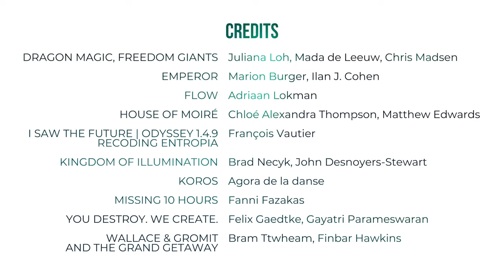V-Unframed 2023 | Your Journey between Art & Virtual Reality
At the crossroads of art and technology, Alliance Francaise Vancouver invites you to V-Unframed, your journey between art and virtual reality!
Explore a selection of local and international immersive artworks and dive into Espace-V, Alliance Française Vancouver's unique VR platform!

Au carrefour de l'art et de la technologie, l'Alliance Française Vancouver vous invite à V-Unframed, votre voyage entre art et réalité virtuelle !
Explorez une sélection d'œuvres d'art locales et internationales en réalités immersives et plongez dans Espace-V, la plateforme VR unique de l'Alliance Française de Vancouver !
📅 November 24th to 26th, 2023
📍 The Beaumont Studios, 316 W 5th Ave, Vancouver, BC V5Y 1J0
𝐋𝐈𝐍𝐄 𝐔𝐏:
Dragon Magic, Freedom Giants | Juliana Loh, Chris Madsen, Mada de Leeuw
Emperor | Marion Burger, Ilan Cohen
Flow | Adriaan Lokman
House of Moiré | Matthew Edwards, Chloe Alexandra Thompson
I Saw The Future + Odyssey 1.4.9 + Recoding Entropia | François Vautier
Kingdom of Illumination | John Desnoyers-Stewart, Brad Necyk
Koros | Agora de la danse, Cas Public
Missing 10 Hours | Fanni Fazakas
You Destroy. We Create. | Gayatri Parameswaran, Felix Gaedtke
Wallace & Gromit in the Grand Getaway | Bram Ttwheam, Finbar Hawkins
𝐏𝐨𝐰𝐞𝐫𝐞𝐝 𝐛𝐲 Kreis Immersive⁠
𝐖𝐢𝐭𝐡 𝐭𝐡𝐞 𝐬𝐮𝐩𝐩𝐨𝐫𝐭 𝐨𝐟 Embassy of France in Canada | RBC | Creative BC | Bristish Columbia Arts Council | Centre for Digital Media | Conseil Jeunesse de Colombie-Britannique | Institut Français
Aftermovie by Abstrakt / Andreas Psaltis